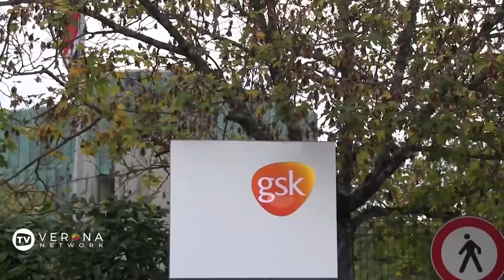L'ultimo addio a Mario Fertonani, ex dirigente di Scaligera Basket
Si è spento sabato 13 gennaio Mario Fertonani, ex dirigente di Scaligera Basket ed ex presidente della casa farmaceutica Glaxo. Quest'oggi, 16 gennaio, si sono svolti i funerali del manager mantovano nella chiesa di San Nicolò all'Arena.